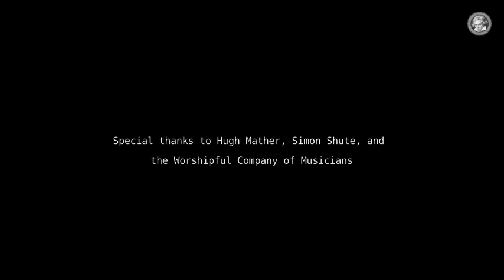BPSE Online Prizewinner's Recital | Thomas Kelly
| Programme |

Jonathan Östlund Mondspiegel – Fantasia on Beethoven’s ‘Moonlight Sonata’ (mvt.1) (World Premiere)

Beethoven Fantasia Op.77

Schumann Carnaval Op.9

| Special Thanks |
We are extremely grateful to St. Mary’s Perivale Church for helping us with the professional recording of this concert.

| Thumbnail Image |
Adrien Moreau, "Carnival procession in the 17th century" (1887)